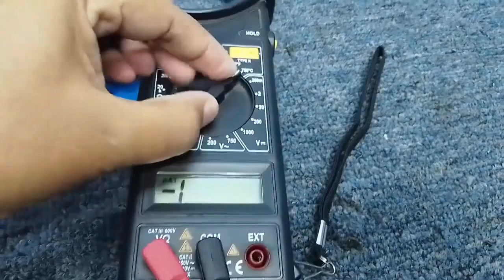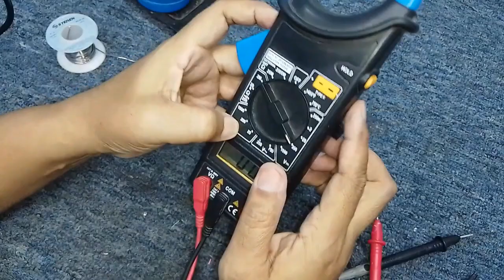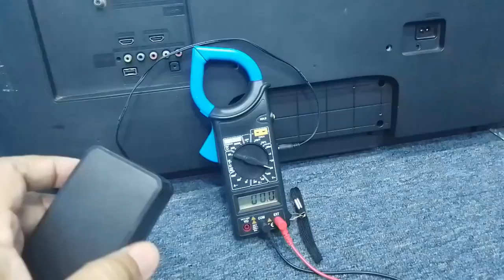Hacer Probador de LEDS en multímetro digital, detecta leds de 3 y 6 VDC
Cómo probar el estado y saber si los LEDS de un televisor son para 3 o 6 VDC usando el multímetro digital con una pequeña modificación.